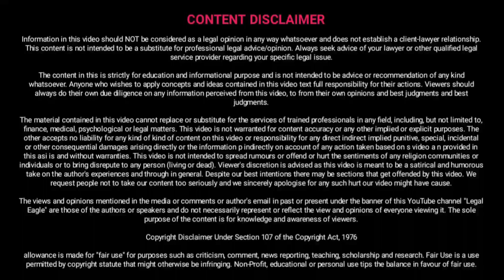पति ने दो बार 498a खारिज करवाया कर ली दूसरी शादी , कोर्ट को कोई आपत्ती नहीं